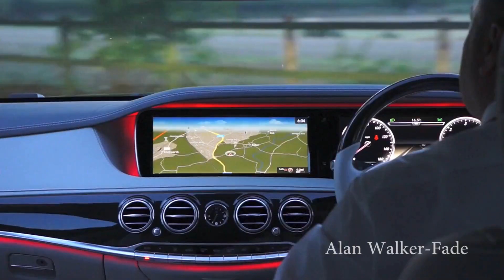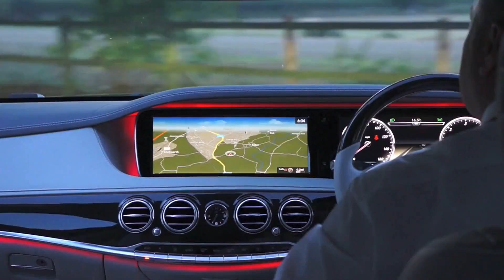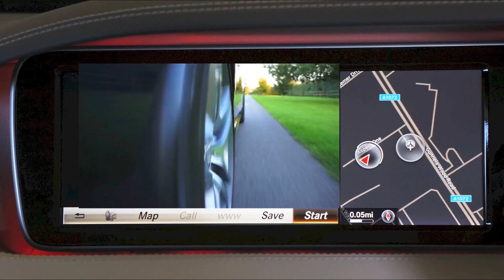Fade - Alan Walker